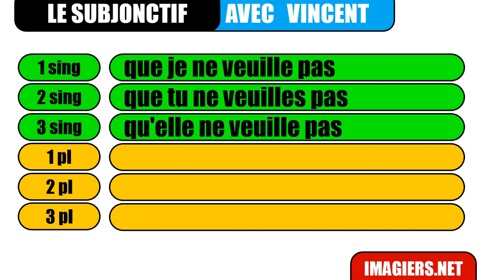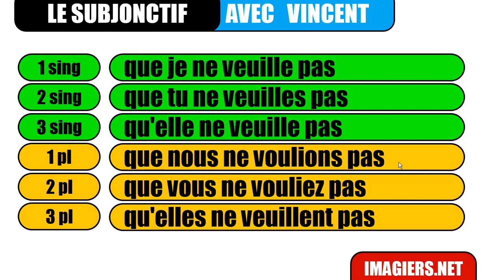J'apprends à lire # Le subjonctif # vouloir